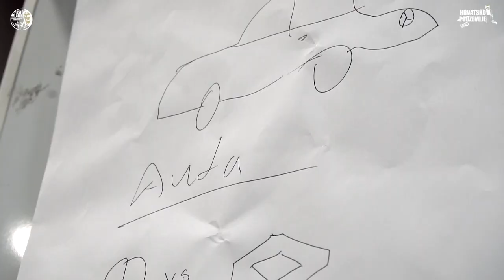Andrijin blog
Tema: Ljubo(noćna)mora
Datum susreta: 18. travnja 2018. godine

Za sve kamermane koji se nikad ne vide na ekranu.

Svake treće srijede u mjesecu susret je mladih u splitskom sjemeništu u 20,30 sati. Aktualne teme s katoličkog stajališta predstavlja svaki put novi predavač - stručnjak odabran za temu, sa začinom skečeva i muzike. Zabava i druženje uz pjesmu i zakusku poslije.

Glazba koju koristimo nije u našem vlasništvu.

U suradnji s Uredom za pastoral mladih Splitsko-makarske nadbiskupije.